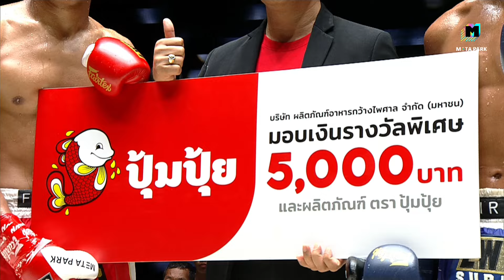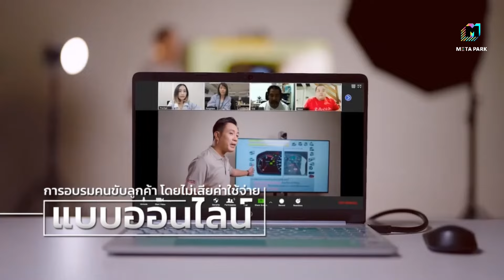LWC Super Champ | คู่ที่ 6 I ฉลามเพชร ศิษย์พนมทอง VS มูห์ซีน กนาอุย (โมร็อกโก) |11/05/67